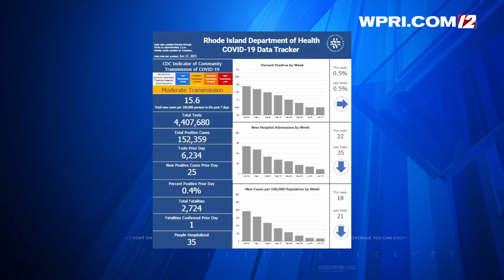12 NEWS NOW: COVID-19 data for Thursday, June 17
Chelsea Jones has the latest data from RI Department of Health.